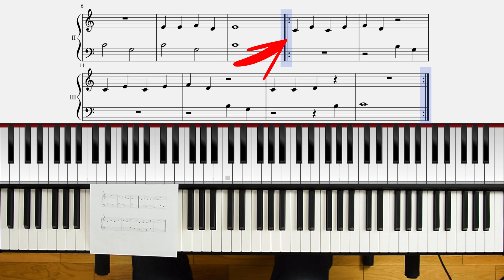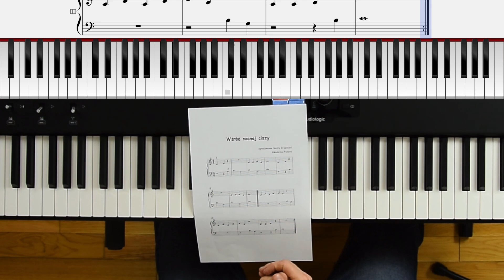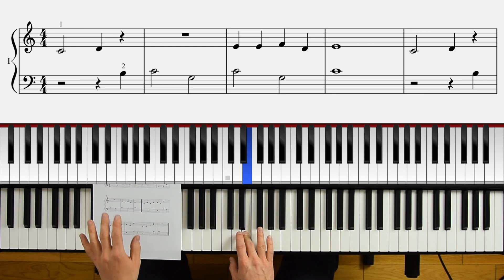Część 3, Lekcja 3 - Wśród nocnej ciszy - koordynacja i synchronizacja rąk | NUTY | TUTORIAL | KOLĘDA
Cześć!

Dzisiaj ćwiczymy sobie synchronizację i koordynację rąk na kolędzie "Wśród nocnej ciszy". Ta kolęda może być zagrana zarówno na pianinie, jak i keyboardzie. Jest to kompletny tutorial, który nie uczy jak program Synthesia, ale omawiamy sobie tutaj zapis nutowy i wszystko co w nim się znajduje.

Nuty opracowane przez Beatę Krzemień z "Akademia Pianina". Dziękuję za udostępnienie nut!

Jeśli chciałbyś pomóc mi dalej rozwijać ten kanał, to możesz mnie wesprzeć korzystając z Patronite lub Tipply. Z góry dziękuję za wszelkie wsparcie. :)

Pozwoli mi to rozwijać kanał coraz bardziej i docierać z treściami coraz dalej, ponieważ komentowane i oceniane filmy lepiej pozycjonują się w wynikach szukania.

wśród nocnej ciszy głos się rozchodzi wstańcie pasterze bóg się wam rodzi,
wśród nocnej ciszy instrumental,
wśród nocnej ciszy improwizacja,
wśród nocnej ciszy jak zagrać,
wśród nocnej ciszy jasna góra,
wśród nocnej ciszy keyboard,
wśród nocnej ciszy kolęda,
wśród nocnej ciszy karaoke piano,
wśród nocnej ciszy kolędy,
keyboard wśród nocnej ciszy,
wśród nocnej ciszy łatwa,
wśród nocnej ciszy melodia,
wśród nocnej ciszy muzyka,
wśród nocnej ciszy midi,
wśród nocnej ciszy na keyboard,
wśród nocnej ciszy na pianinie,
wśród nocnej ciszy nuty,
wśród nocnej ciszy na cymbałkach,
wśród nocnej ciszy na pianino,
tekst wśród nocnej ciszy,
nuty wśród nocnej ciszy,
wśród nocnej ciszy organy pasterka,
wśród nocnej ciszy online,
wśród nocnej ciszy pasterka,
wśród nocnej ciszy podkład,
wśród nocnej ciszy piano tutorial,
wśród nocnej ciszy piosenka,
wśród nocnej ciszy rock,
wśród nocnej ciszy skrzypce,
wśród nocnej ciszy saksofon,
wśród nocnej ciszy średnia,
wśród nocnej ciszy tekst karaoke,
wśród nocnej ciszy tab,
wśród nocnej ciszy tekstowo,
wśród nocnej ciszy wśród nocnej ciszy,
wśród nocnej ciszy wikipedia,
wśród nocnej ciszy wszystkie zwrotki,
wśród nocnej ciszy youtube,
wśród nocnej ciszy youtube dzieci,
wśród nocnej ciszy film youtube,
wśród nocnej ciszy z tekstem,
wśród nocnej ciszy ze słowami,
wśród nocnej ciszy zapis literowy,
wśród nocnej ciszy tutorial pianino
kolędy na pianino
kolędy na keyboard
jak zagrać
polskie kolędy dla dzieci,
polskie kolędy karaoke,
polskie kolędy i pastorałki,
polskie kolędy remix,
polskie kolędy tekst,
polskie kolędy bass boosted,
polskie kolędy 2020,
polskie kolędy playlista,
polskie kolędy akordy,
polskie kolędy składanka,
polskie kolędy z tekstem,
polskie kolędy chór,
polskie kolędy chwyty,
polskie kolędy cicha noc,
polskie kolędy chomikuj,
polski kolędy,
polskie kolędy disco polo,
polskie kolędy enej,
kolędy polskie eleni,
kolędy polskie golec uorkiestra,
polskie kolędy instrumentalne,
polskie kolędy i pastorałki youtube,
kolędy polskie lulajże jezuniu,
polskie kolędy krzysztof krawczyk,
polskie kolędy lulajże jezuniu,
polskie kolędy lista,
polskie kolędy ludowe,
polskie kolędy nuty,
najpiękniejsze polskie kolędy,
kolędy polskie cicha noc,
polskie kolędy piano,
polskie kolędy pianino,
polskie kolędy piosenki świąteczne,
kolędy i pastorałki polskie,
polskie kolędy spis,
polskie kolędy świąteczne,
polskie kolędy teksty,
polskie kolędy tytuły,
polskie kolędy tradycyjne,
polskie kolędy wikipedia,
polskie kolędy winyl,
wszystkie kolędy,
wszystkie kolędy polskie,
polskie kolędy youtube,
polskie kolędy